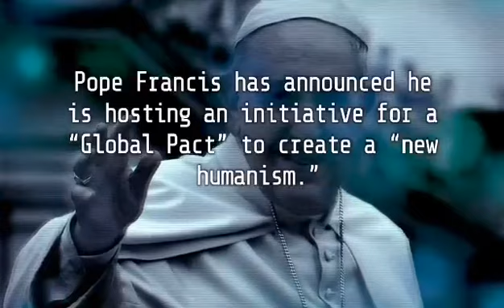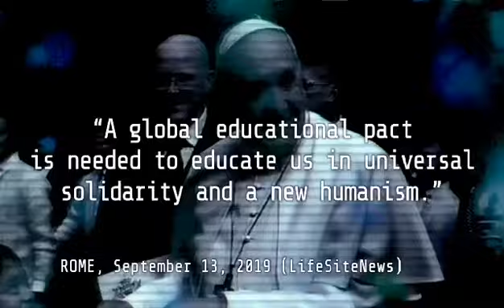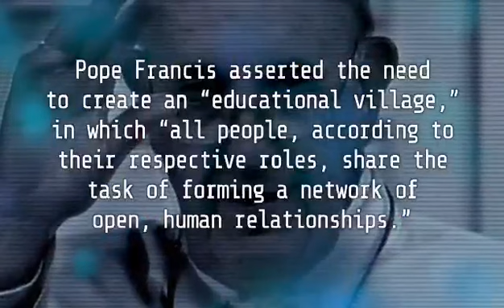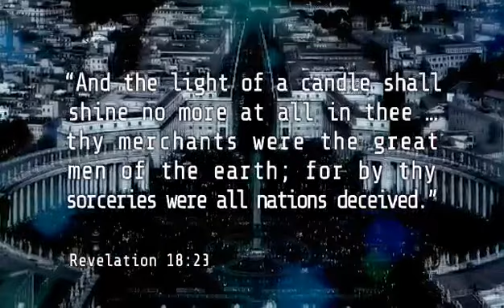Pope Francis New Humanism Pack to be signed in May 2020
Pope Francis New Humanism Pack to be signed May 2020